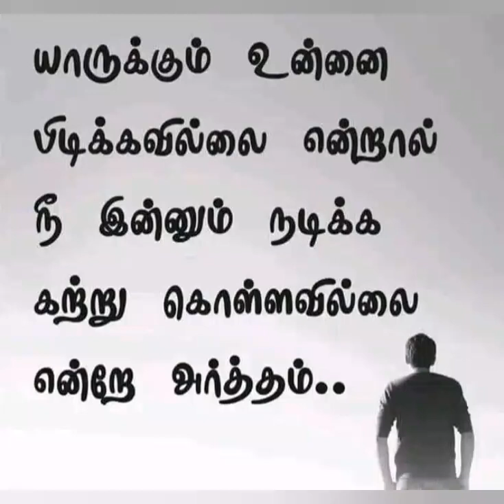motivationalquotes quotes favouritequotes quotesoftheday மேற்கோள்கள் inspirationalquotes